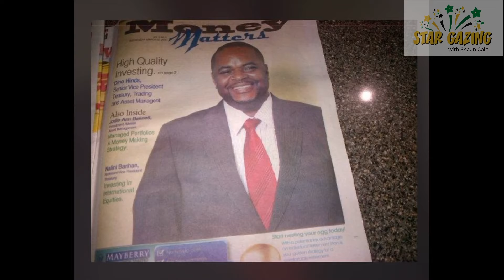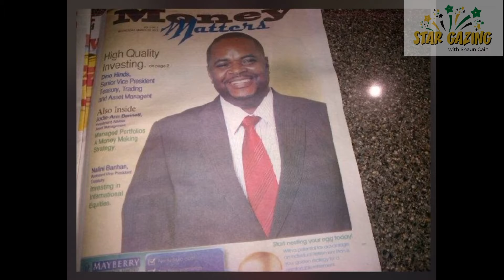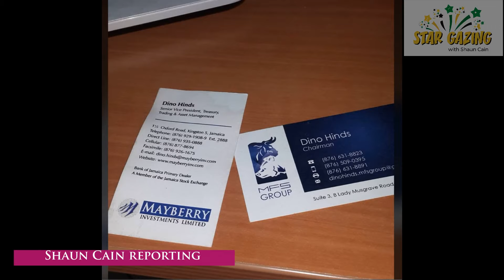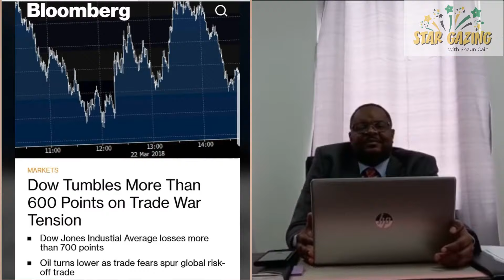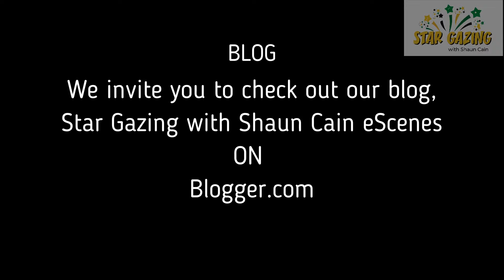Dino Hinds, Chairman of MFS Group - is our guest on the Star Gazing with Shaun Cain Show. Episode 20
Dino Hinds has spent most of his working life handling other people’s money. But, while he was doing so, his mind was ever becoming preoccupied with ideas about how he could generate some for himself.

Hinds attended the Kingston Technical High School where he pursued a course in accounting and business education. After graduating, he went to work at the then Jamaica Citizens Bank. It provided invaluable experience for him/ and he was at home surrounded by what he knew for a long time/ to be a very important possession in life - money.

While working at the Citizens Bank, Hinds realised that he needed to learn more about banking in order to progress up the corporate ladder. The young banker said when he listened to the news, terms such as share capital, the markets, dividends, investment, securities, return on investment, equity, spreading the risk, blue chip, bonds, foreign exchange and investment options among others brought much fascination to him. He told the StarGazingwithShaunCainShow that it was during that period of his life that he accepted that his relationship with investment banking was going to be a very long one.

Shortly afterwards, Hinds enrolled on a certificate management studies course at University of the West Indies. During this time, the Citizens Bank had disappeared, having fallen victim to the disastrous banking crisis of the 1990s. He then went to work for Manufacturers Merchant Bank and eventually ended up at First Global Bank (FGB) in 2004. He left FGB in 2009 as head of the treasury and investment department.

Hinds noted that it was a great time to be alive, as he was feeling at home in his investment banking role, but deep inside he knew that he wanted more. A very promising position became available at Mayberry Investments Limited and Hinds was successful in applying. He eventually climbed to the lofty position of Senior Vice President. It was also during his time at Mayberry Investments that he completed his Master of Business Administration degree at the UCC.

Although Hinds’ head appeared to be touching the sealing at Mayberry Investments, as he was so high up in the organisation, his enterprising spirits were nudging him to start thinking about building his own empire. Without much deliberations, Hinds was on the march again. But this time, the mission was different. With shovel and measuring tape in hand, his next stop was at an institution that he would help to build from the foundations up, Micro Financing Solutions (MFS).

The astute businessman has been steering the institution along treacherous terrains that are often haunted by the dreaded signs of a bearish investment climate. However, he knows that the bears will always leave and make way for the more generous bulls of the investment banking pastures.

Since 2014, he has been the chairman of the MFS Group, a conglomerate comprising a diverse business portfolio ranging from hardware to hairstylists and petrol stations.  The parent company, MFS Limited, offers Jamaican and US-dollar loans and bill payment facilities and the purchase of account receivables among other financial services.

Hinds says the future promises much, as MFS will be forming a strategic alliance with a much strong player in the Jamaican financial sector. The chairman explains that the merger, to be announced not long from now, will give MFS greater leverage in the local and international financial markets.

The Star Gazing with Shaun Cain team would love to hear from you. If you or someone you know would like to appear on the show, please contact using one of the methods below.

@Reggae & Dancehall Star Gazing with Shaun Cain

Registered office:
Our registered office is at Suite A, 82 James Carter Road, Mildenhall, Bury St. Edmund, Suffolk, IP28 7DE, United Kingdom.